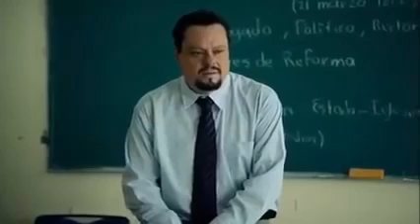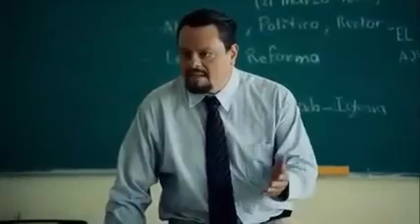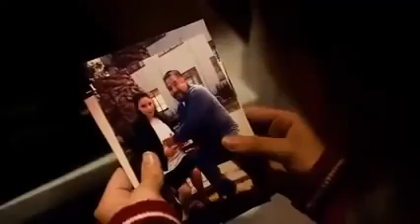Lo Que La Gente Cuenta - Castigadas